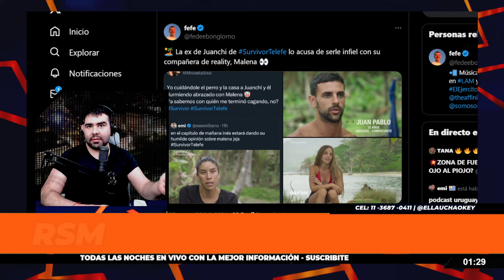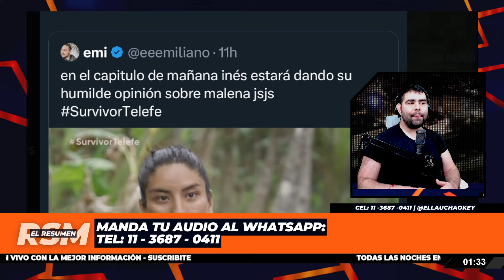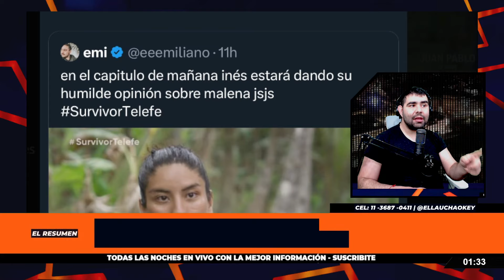🚨INFIDELIDAD EN SURVIVOR: Juanchi le FUE INFIEL a su novia ante las cámaras y ella LO ESCRACHÓ 😱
Juanchi le fue infiel a su novia ante las cámaras de Survivor y ella lo escrachó sin filtros: “Yo cuidándole el perro”
Un participante de Survivor fue escrachado por su novia luego de que le fuera infiel.